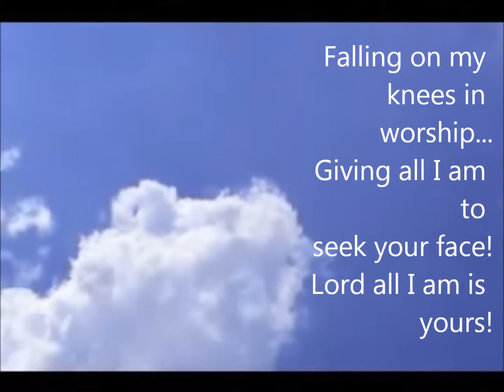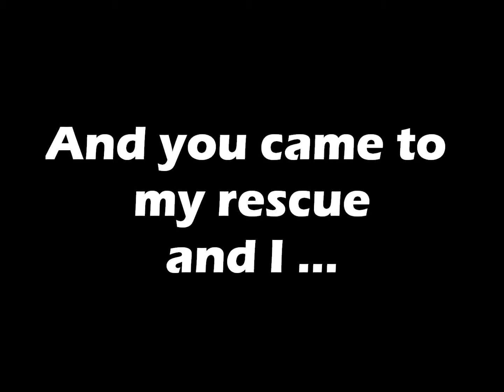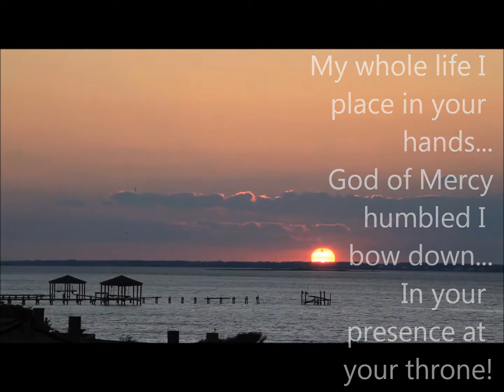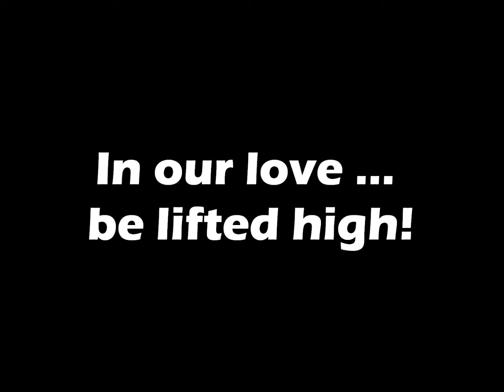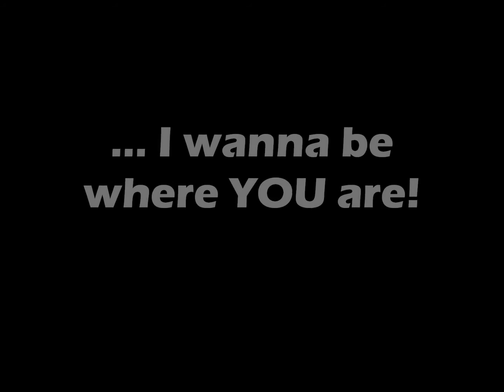LINK_Come to my Rescue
Video li ntwera f'għeluq is-session ta' qrar u adorazzjoni għaż-żagħżagħ.